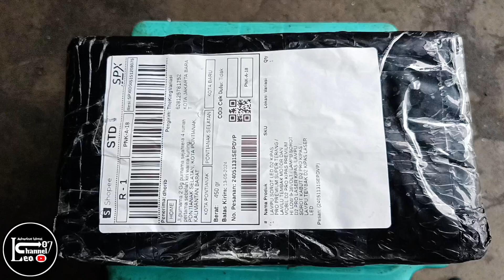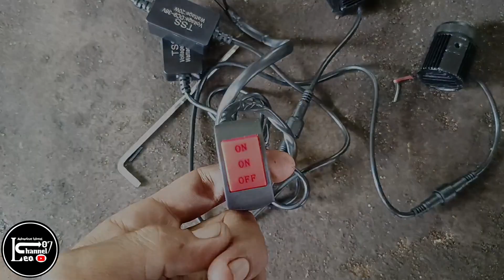Pasang Lampu Sorot Yamaha WR155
Cara mudah pasang lampu tambahan pada motor Yamaha Wr155
Memasang lampu sorot pada motor wr sangatlah mudah
Lampu motor WR kurang terang
Jika sobat2 ingin memasang lampu sorot pada motornya silahkan simak video ini